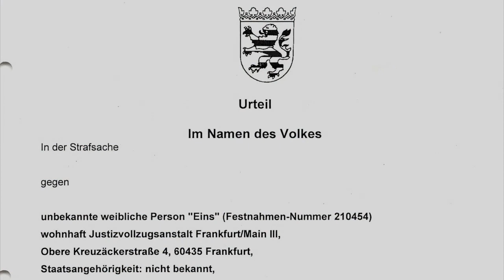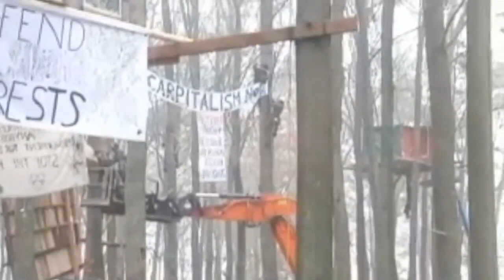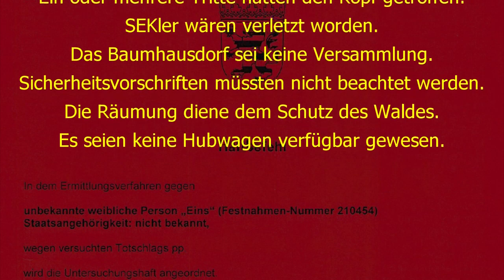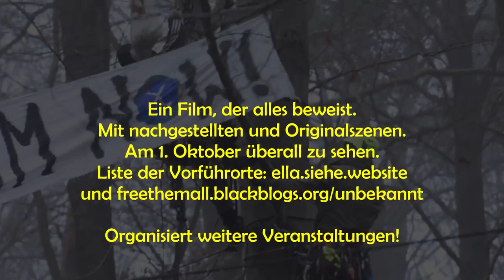Ella - ein Dokufilm gegen die Lügen von Polizei und Justiz (Trailer)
Am 1. Oktober 2021 wird an vielen Orten ein Film uraufgeführt zum gesamten „Fall Ella“ und den dahinterstehenden Skandalen, Lügen usw. Mit Hilfe der vorhandenen Videos und weiterer Erklärungen zeigt er, wie alles abgelaufen ist und warum Anklage, Haftgründe und die gesamte Beschuldigungsstory eine Lüge sind. Dieser Film ist inzwischen im Entwurf fertig, wird aber noch mehrfach durchgeprüft und diskutiert. Er beginnt mit Passagen über die politische Einordnung (Protest gegen A49, Form der Auseinandersetzung/Räumung, Ziele repressiver Einschüchterung). Dann folgen anhand der Bilder von der Theater-Nachstellung und den Originalvideos sehr präzise Nachweise, dass die Darstellungen falsch waren und die Lügen geplant, um ein Abschreckungsopfer zu kreiieren.

Der Film „Ella“ ist eine Antwort auf die Justizskandale. Solidarische Zusammenhänge haben in akribischer Recherchearbeit einen Dokumentationsfilm erstellt, der klar belegt, was an dem verhängnisvollen 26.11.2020 im Dannenröder Wald wirklich geschah. Staatsanwaltschaft und Amtsgericht wollte die Beweise für die Lügen der Polizei nicht zur Kenntnis nehmen. Der Film wird sie zeigen. Er wird erstmals am 1. Oktober, dem Jahrestag des Polizeiangriffs auf die Waldbesetzung aufgeführt – an gleichzeitig sehr vielen Orten. Informationen für alle, die solche Vorführungen organisieren, und die Liste der Spielorte, werden und veröffentlicht.

Organisiert weitere Veranstaltungsorte! Free Ella und alle!